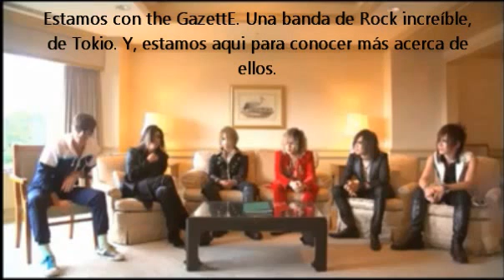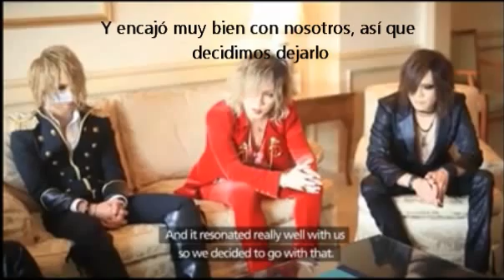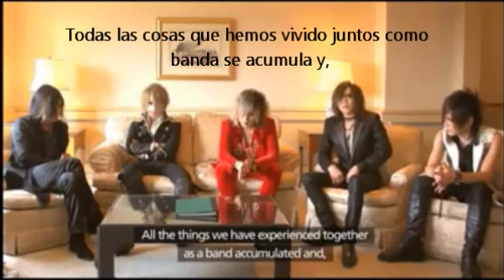the GazettE Entrevista en MTV 81 Segmento 1 sub español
Traducción: Admi By: Ale-Kai